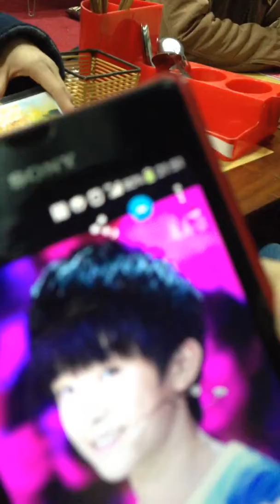Cuộc vui cuối năm ver 2